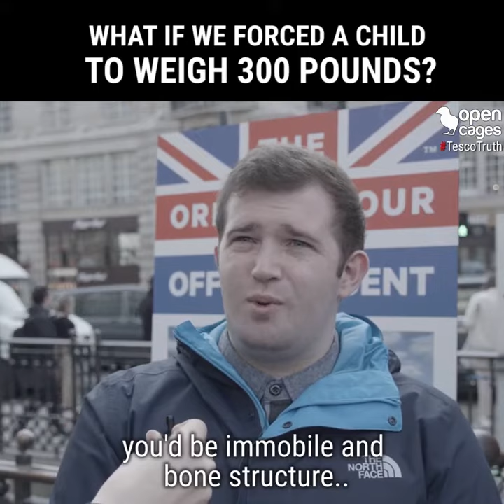Tesco chicken cruelty: what do customers think?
We show Tesco customers how their chicken was treated. Watch to see their reactions. 😫

Tesco chicken comes at a hidden price. These unnaturally bred animals grow so fast, they are often unable to stand. They are packed into overcrowded buildings where they can barely move. No animal should be treated this way, and yet Tesco sells it to customers as high standard.  ❌

Tesco refuses to address this. Let's show them that there is NO excuse for animal cruelty.